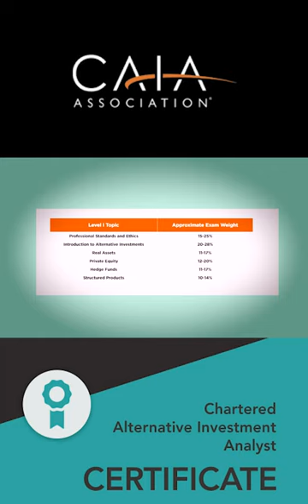CAIA: CHARTERED ALTERNATIVE INVESTMENT ANALYST- WHO SHOULD DO & WHO SHOULD NOT?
/Free Courses/